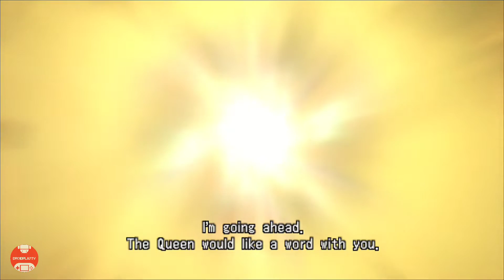PSP HORROR GAME-1 Walkthrough Gameplay Part 17 (End) • PPSSPP Emulator (Android, iOS)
Played on Realme 5 Pro - Android 12 - Snapdragon 712
Recorded by XRecorder app
Emulated by PPSSPP Gold app